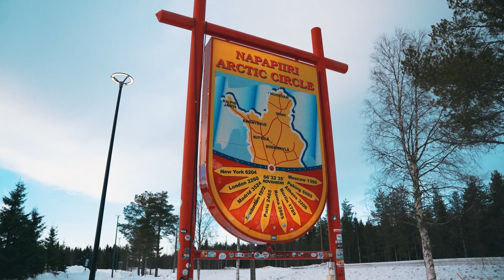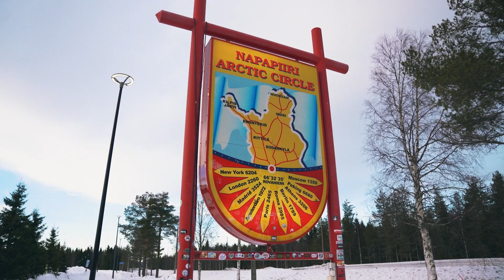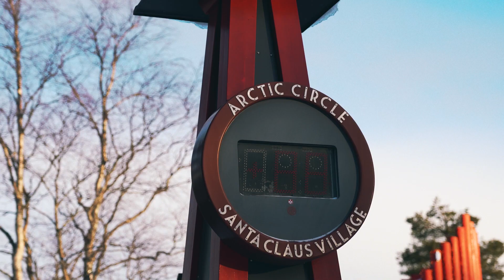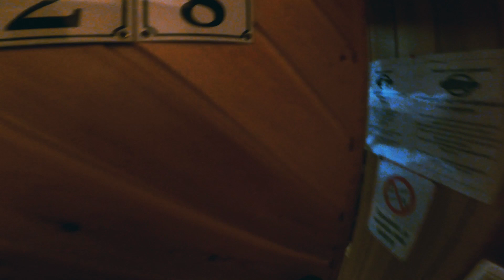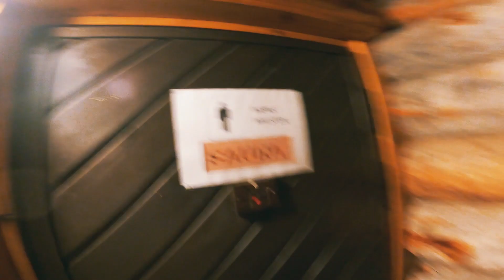Baltic to Arctic Ep3: go beyond the Artic Cirle and enjoys the saunas!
Baltic to Arctic: A new motor travel project: a total of 12 days and 2263 km from Helsinki to the northern point of Europe in Nordkapp (North Cape) Norway